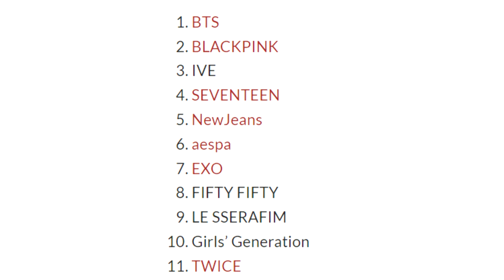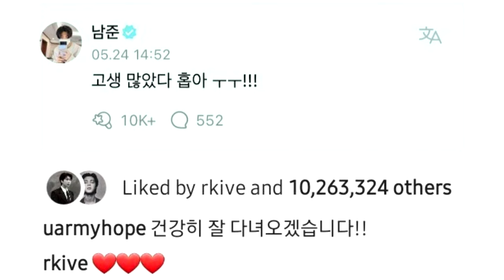✅[DE ÚLTIMO MINUTO] JUNGKOOK TERMINA CON SU NOVIA! JIMIN SUPERA A JUNGKOOK!